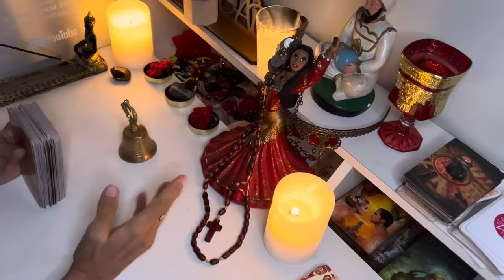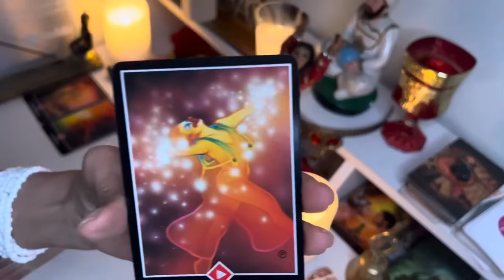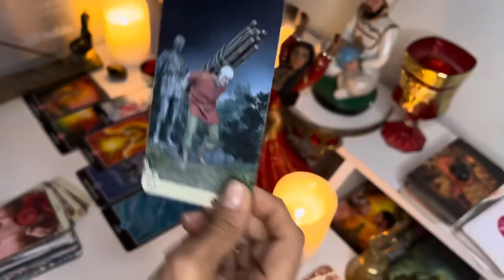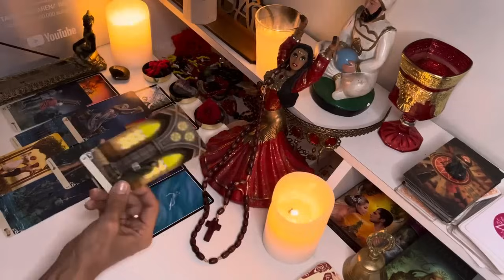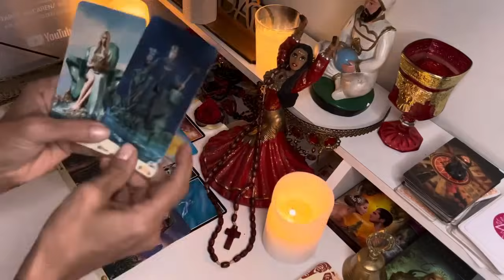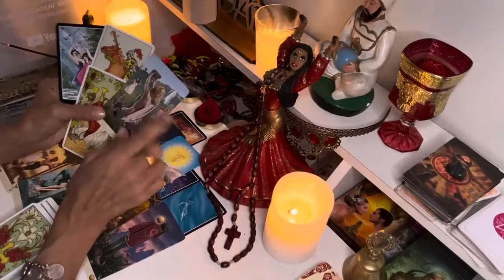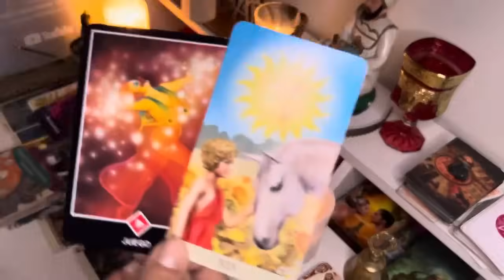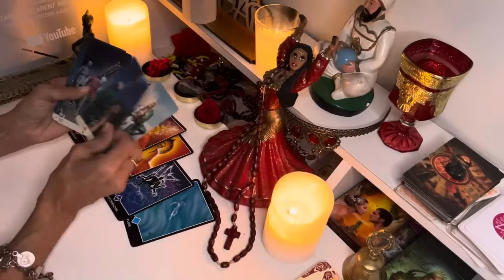Capricornio 🔮 PREPÁRATE PORQUÉ ALGO GIGANTE TE VA A PASAR! Y CALLARÁ LAS CRÍTICAS DE TODOS ♑🔥🌎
Macarena